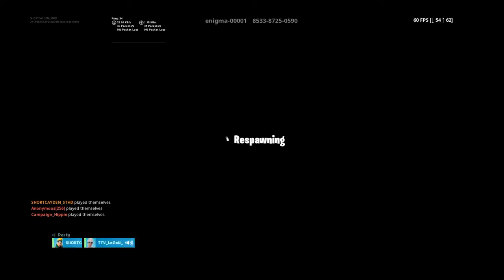Fortnite tryhard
Fortnite